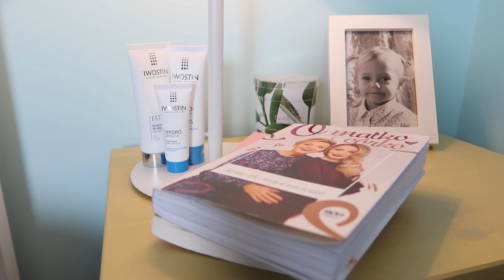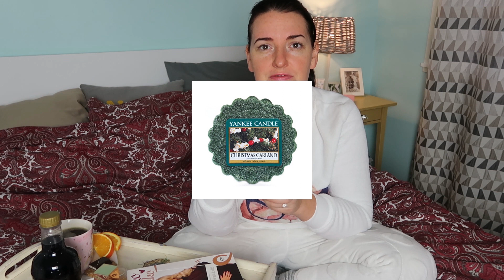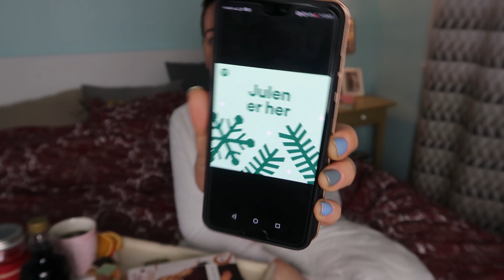Piżamowe umilacze grudnia 2018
Dziś kolejna seria umilaczy. Tym razem grudniowych znajdziecie tam zapach świątecznej girlandy, gorącego gløgga, czy o matko i corko. Zapraszam